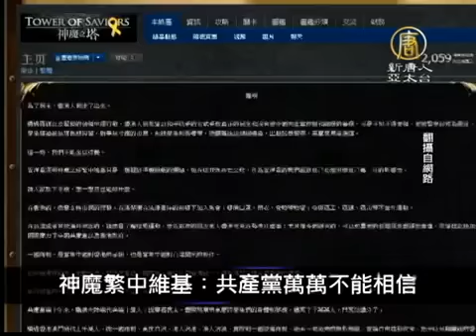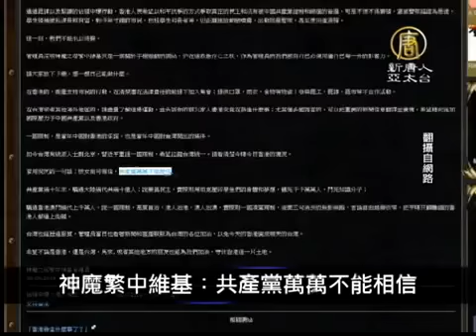【中國真相最新新聞】9月30日中國一分鐘 神魔繁中維基：共產黨萬萬不能相信